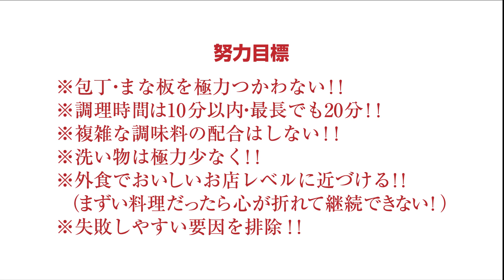鉄の常識を変える！「本当にくっつかない鉄～バーミキュラ編」、ホーロー加工のフライパンはくっつかなくなる？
バーミキュラのフライパン。くっつく・焦げ付くで有名！
使いこなすにはかなりの熟練が必要だけど、
以前紹介したくっつかない鉄加工をしてみました。
まだ、くっつかない鉄の動画を見ていない方は下記リンクをどうぞ！

■バーミキュラ フライパン 26cmウォールナット

■バーミキュラ フライパン 24cm深型ウォールナット

■バーミキュラ フライパン 20cmウォールナット